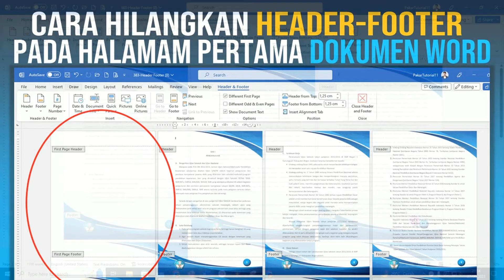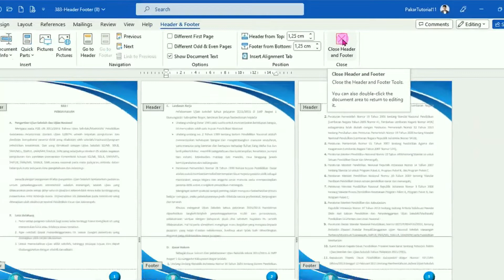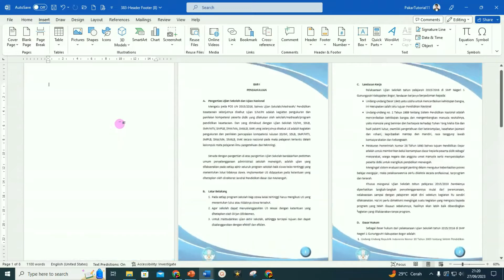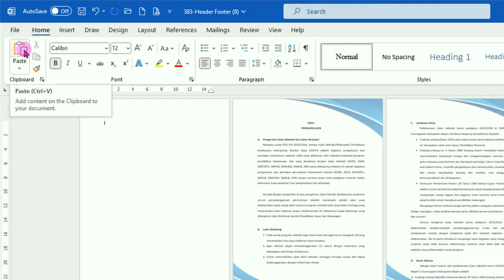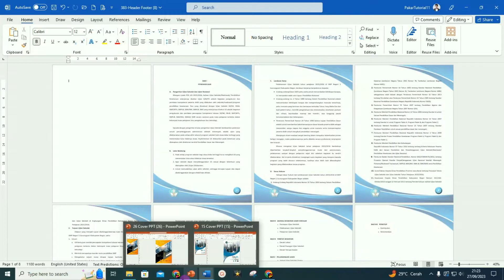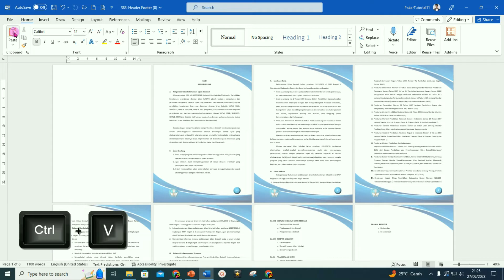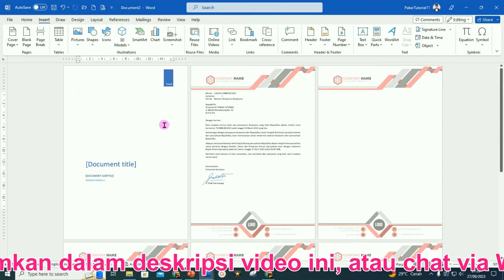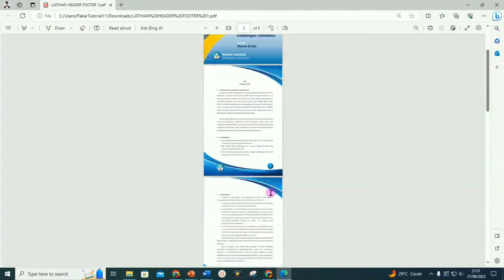Cara Hilangkan Header Footer Di Halaman Pertama Microsoft Word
FILE MASTER Cara Buat Header and Footer yang Menarik di Microsoft Word, ada di sini

Video Tutorial ini menjelaskan dengan rinci langkah-langkah cara menghilangkan Header dan Footer pada halaman pertama dokumen Word. Baik halaman pertama untuk cover maupun untuk halaman judul lainnya.

JUDUL: Cara Membuat Nomor Halaman dengan Dua Format Angka Berbeda (Angka Biasa (Laten) dan juga Angka Romawi)

👉 GRUP WA "PAKAR TUTORIAL BERBAGI" ✅
Bagi siapa saja yang senang belajar tentang PowerPoint, Word, Excel, Windows, dll. bersama Pakar Tutorial, silakan bergabung dengan Grup WA Only Admin "PAKTOR BERBAGI Part III"
Namun demi kenyamanan anggota, grup ini bersifat satu arah Only Admin.
Untuk bergabung silakan KLIK tautan berikut ini:
🙏 Bagi yang sudah bergabung Paktor ucapkan banyak Terimakasih